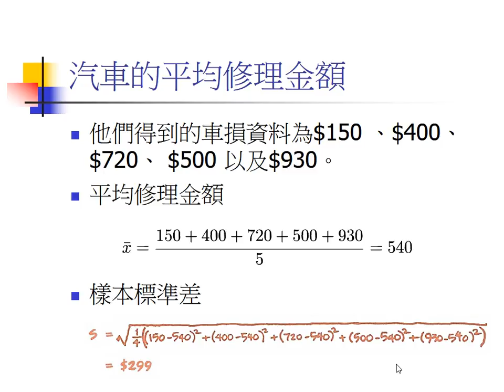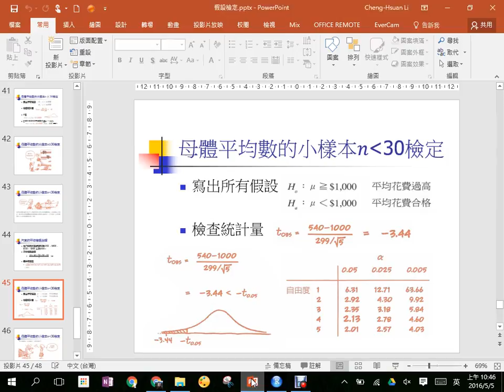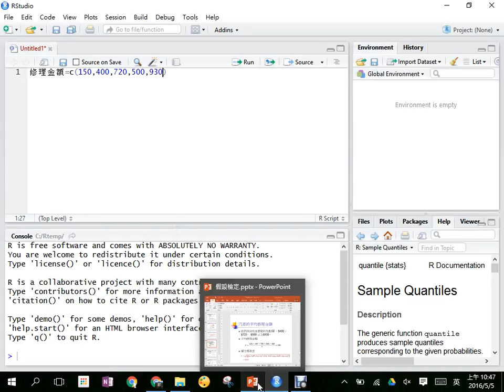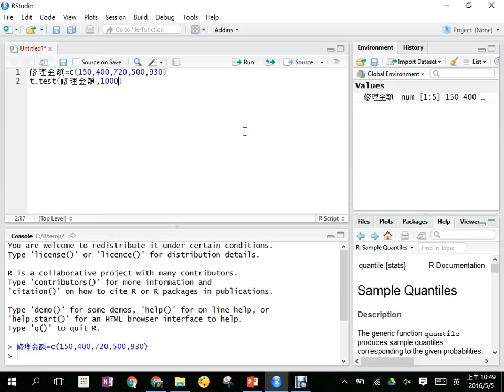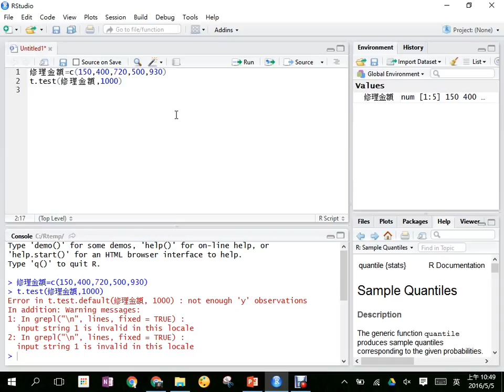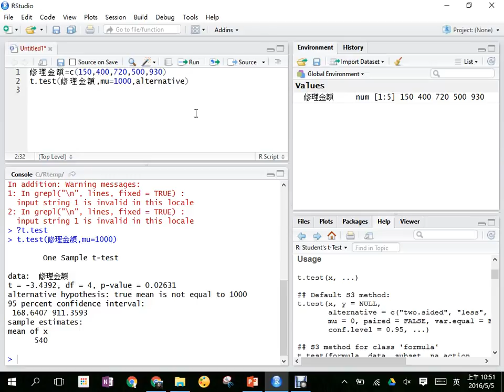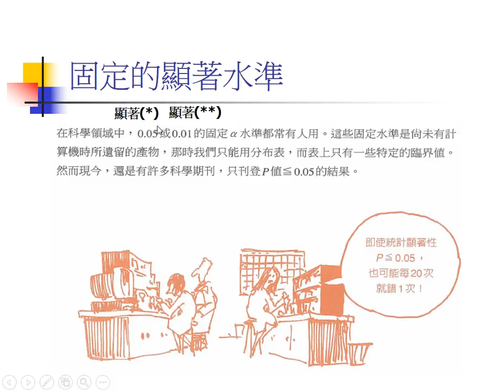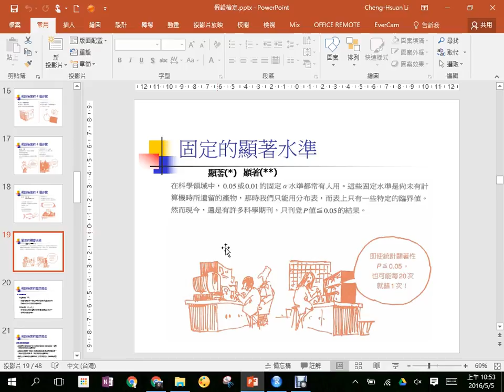利用R言進行樣本平均的假設檢定 I